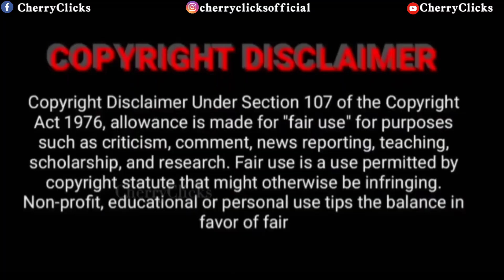Insta Celebrity Disaster Troll Video | Tamil | Cringe | Latest | CherryClicks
Note:-
✓ Credits of the content used in this video belongs to respected owners. This video is not used for any illegal sharing or profit making.